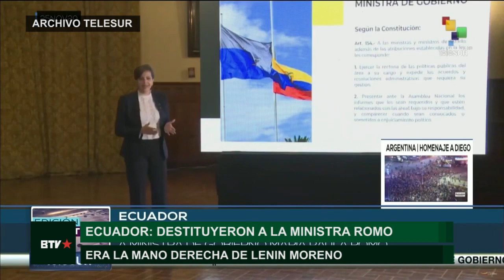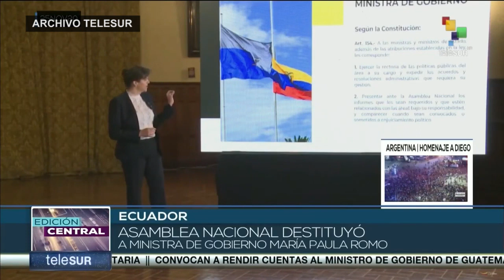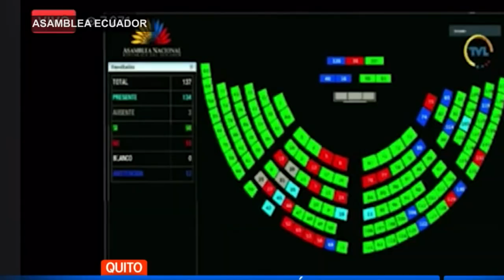Ecuador: destituyeron a la principal ministra de Lenin Moreno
María Paula Romo, Ministra de Gobierno y mano derecha del presidente Lenin Moreno, fue destituida a través de un juicio político. Para analizar el escenario hablamos con el sociólogo David Chávez, docente de la Universidad Central del Ecuador.

Romo fue acusada por la violenta represión policial a las manifestaciones de octubre del año pasado que se saldó con 11 muertos y unos 1.500 heridos. Una mayoría de 104 asambleístas, incluidos partidos de la derecha afines al gobierno, lograron los dos tercios necesarios para lograr la salida de Romo: "Si bien la votación es muy alta, por encima de lo que se esperaba [...], hay dos tendencias de votación que son contrapuestas" afirmó Chávez, señalando que los afines al "correísmo" lo hicieron en denuncia de las violaciones a los DDHH y los integrantes de otros partidos de derecha por no haber sido "lo suficientemente firme".

En su reemplazo el presidente nombró al exgeneral de la Policía y actual viceministro del Interior Patricio Pazmiño. "Moreno traicionó el mandato de quienes votaron por él en 2017 y eso generó un vaciamiento democrático muy fuerte" dijo el sociólogo, y agregó que el nombramiento en este cargo de un policía "es un resultado lógico de lo que ha venido haciendo este gobierno".